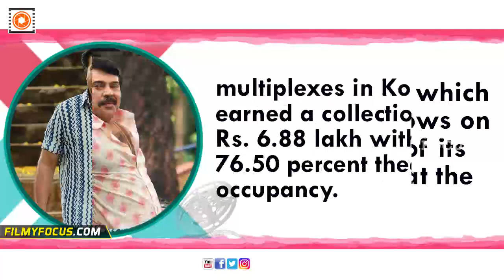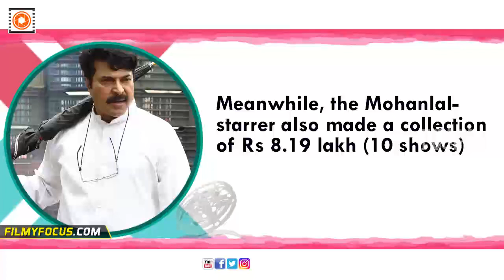Thoppil Joppan Malayalam Movie 1st Day Box Office Collection || Mammootty, Mamatha Mohandas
Thoppil Joppan, which only had 26 shows on the first day of its
 theatrical run at the multiplexes in Kochi, has earned a collection of Rs. 6.88 lakh with just 76.50 percent theatre occupancy.